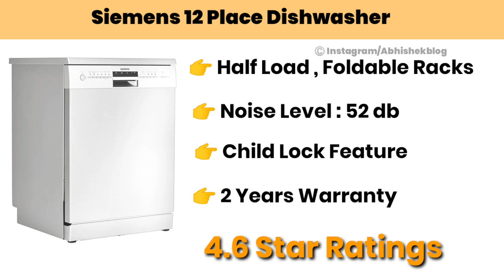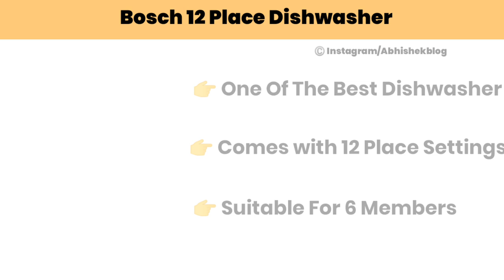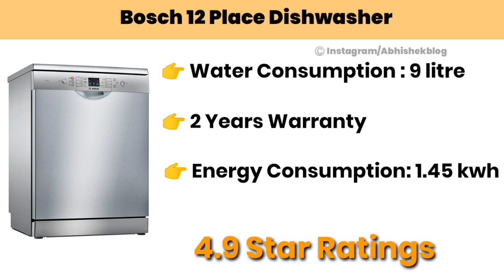Best Dishwasher In India 2022 | Review | Best Dishwasher Brand |Best Dishwashers in India with Price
Best Dishwasher In India | Review | Best Dishwasher Brand | Best Dishwashers in India with Price

In This video i have shown you some best dishwasher in India with price and some top best purifier in India 2022.

1- Bosch 12 Place Settings Dishwasher (SMS66GI01I, Silver Inox)

2- IFB Neptune VX Fully Electronic Dishwasher (12 Place Settings, Dark Silver)

3- Siemens 12 Place Settings Dishwasher (SN256W01GI, White)

4- Voltas Beko 8 Place Table Top Dishwasher (DT8S, Silver)

5-BPL 12 Place Settings Dishwasher (D812S27A, Silver, Inbuilt Heater)

Dishwasher Buying Guide :
What is dishwasher?
A dishwasher is a machine for cleaning dishware and cutlery automatically. Unlike manual dishwashing, which relies largely on physical scrubbing to remove soiling, the mechanical dishwasher cleans by spraying hot water, typically between 45 and 75 °C, at the dishes, with lower temperatures used for delicate items -Via  Wikipedia

Why Should You Need/Buy a dishwasher?
1- Better Cleaning.
2-Germ Protection
3-Takes Care of your hand
4-Save Money and Time.
5-Zero Breakage.
6-Reduce Dependency on maid.

Does it remove hard stains of masala and oil?
We have a selection of dishwashers specially Customized for ndian kitchen, with powerful SDasof igtOLwat pressC WITHan remove hard masala and oil stains.

Can we use it for Indian utensils like Kadhai and Tawa, etc?
There are Dishwashers designed as per indian utensils shapes and sizes, it can holdyour kadhais tawas. pots pans and still have space for your plates Spoons and glassware.

How much Water and Electricity dopes
the dishwasher consume?

Dishwashers can wash 8 place settings of your utensils in only an hour, therefore, you will conservewater with this new appliance, and your bill witl be reduced(varies from 9.5-25 L wwäter consumption vs. hand wash 50-60L) Dishwashers are highly energy efficient and uSes
p to 1KwH-2KwH par wash fon average)

Free standing Dishwashers

Worried about space to fit a Dishwasher?
Say hi to Free Standing Dishwashers for complete flexibility, you can place it anywhere you like, with no compromise in Convenient loading and optimum cleaning results.

Customized for Indian utensils

Dishwashers specially designed with Intensive Kadhai programme which cteans and dries oily and masala stained kadhai pressure.cooker, staintess steel utensils it fits in the average tnda
as Kadhal, cooker etc.

Fold able/Adjustable Racks

Features such as adjustable/fold able racks are available to accommodate your tall glasses, small cups, big pans, cutlery and utensils of all sizes.

Wash Programs

Specified wash programs to suit your needs such as-lntensive Kadhai
Pertectedior indian Utensils ExpresSs Sparkte SavesitUime: Hatf Load For fewer utensils iet iwasher mode- Fast and eficient, Steandrying option utensils look all new and fresh